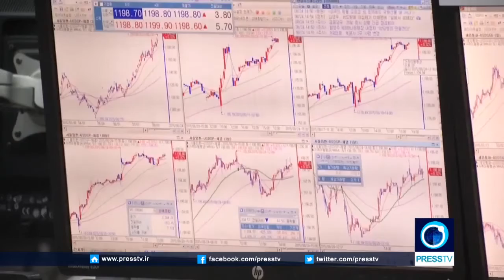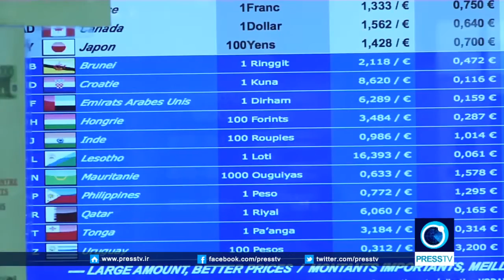French stocks down 5% amid worst trading day in Europe since 2008